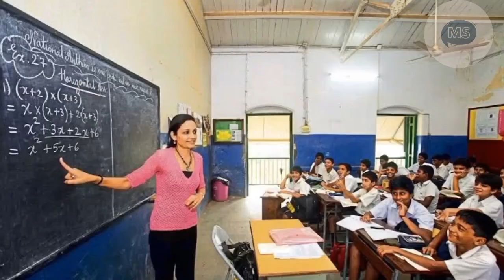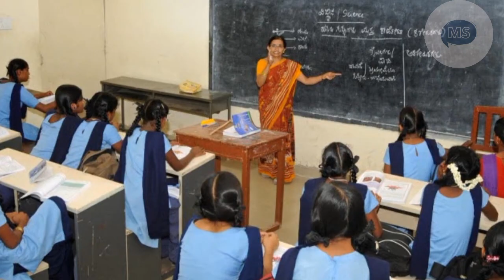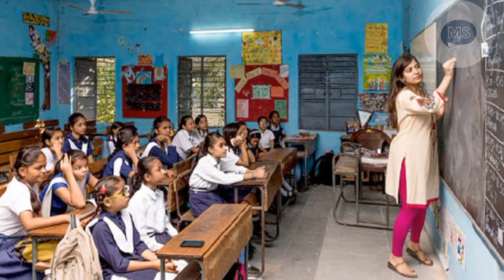da update news today| ডিএ বাধ্যতামূলক নয়- Mamata banerjee| Dearness allowance